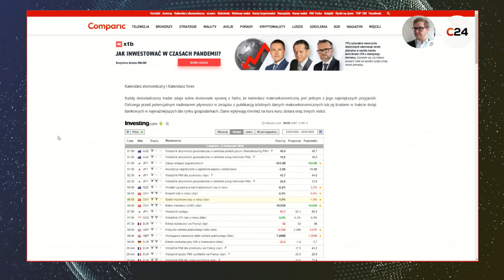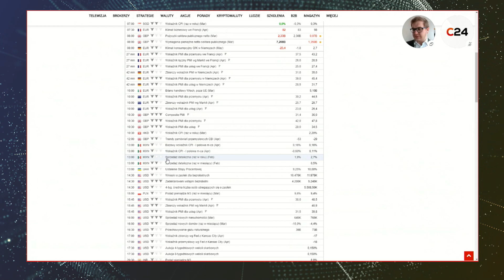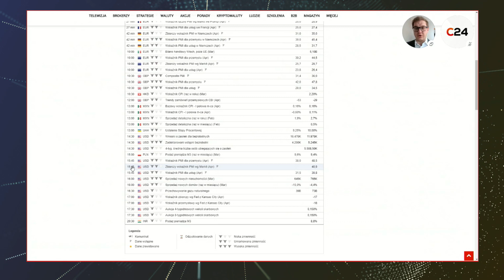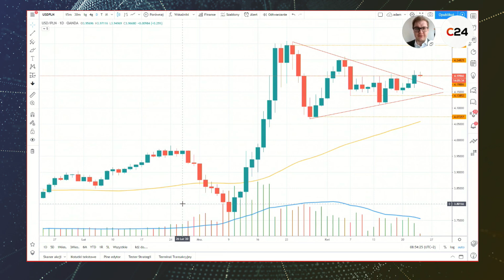Słabszy złoty dobrą okazją inwestycyjną? | Kurs dolara, funta, euro i franka | 23.04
Środowa sesja na rynku walutowym przyniosła osłabienie polskiego złotego, który tracił do wszystkich głównych walut. Czy wybite formacje konsolidacji i ryzyko dalszych wzrostów na wykresach to dobra okazja inwestycyjna?

"Co nowego u złotego?" to program, w którym od poniedziałku do piątku omawiana jest sytuacja na głównych parach walutowych z PLN - EURPLN, USDPLN, GBPPLN i CHFPLN czyli kurs euro, kurs funta, kurs franka i kurs dolara.

Miłego oglądania!